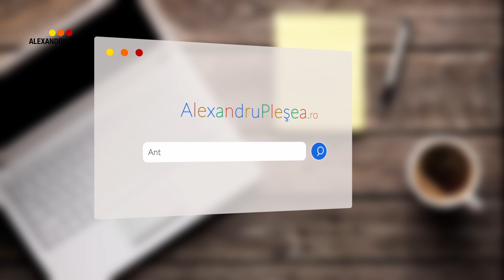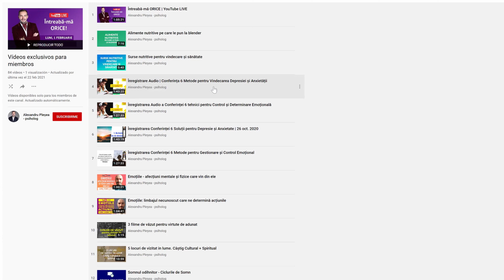4 Metode pentru a crește Productivitatea - în orice domeniu ești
Mulți sunt cei ce nu au, iar puțini sunt cei ce au. Cei puțini sunt capabili de vigilență, claritate, relaxare, disciplină, creativitate și energie. Cei mulți pierd timpul cu viața altora, cei puțini sunt atenția la viața lor. Productivitatea este relaxare combinată cu focalizare continuă asupra dezvoltării planului tău.

Capitole:
0:00 Ce ii diferentiază pe oameni
2:04 Atentia la priorităti
3:43 Evitarea placerilor efemere
5:32 Metoda ta de relaxare
7:10 Concentrare pana la epuizare